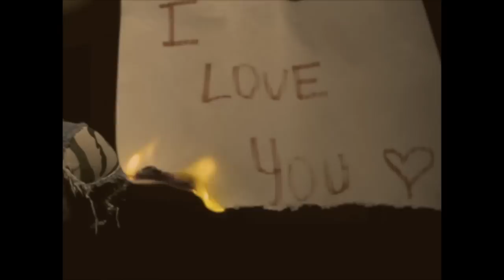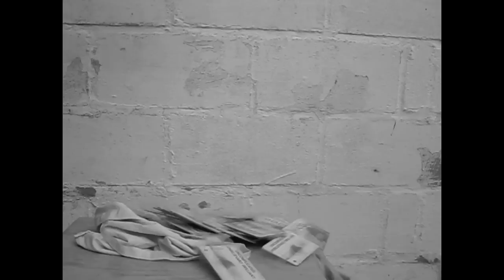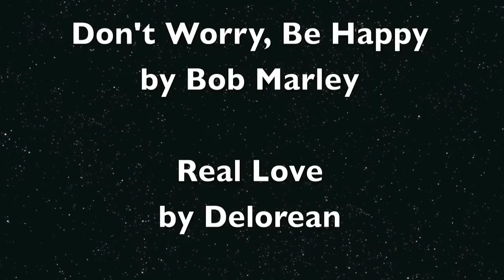THE NEW ESSENCE moshilulu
Alright so im uploading my new video. i hate it though cause imovie messed with my sound and stuff u_u i had to cut a bunch of stuff and its posted latee! it was supposed to be posted jesturday. but still hope you guys like it  eeh doing a better video sooner :) SORRY FOR THE BAD QUALITY OF THIS SHIZZ!!!  UUGGG